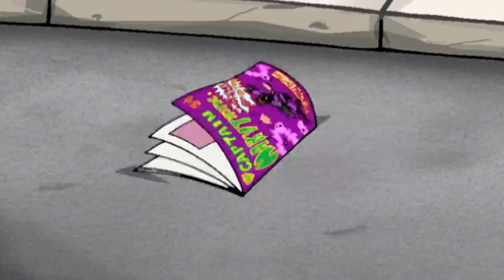Sabrina the Animated Series 106 - Picture Perfect | HD | Full Episode | 👹 Monsters Channel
The Student of the Year winner will be announced soon and Sabrina and Gem are tied to win.

Gem uses her money to win the contest so Sabrina uses magic to make Gem lose. Her plan is a success and she wins the coveted award. But when it comes time to accept the award Sabrina tells the truth.

WELCOME guys and ghouls to Monsters Channel! We upload a selection of ALL your favourite Monster shows and even some MIGHTY MONSTER MASH-UPS! Why not leave us a COMMENT?